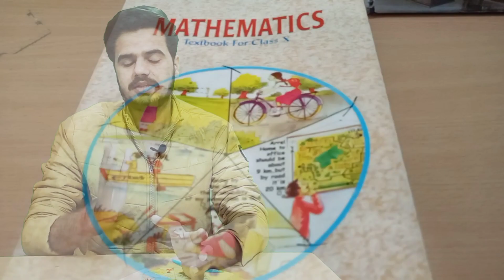NCERT से पढ़े हैं तो यह वीडियो देखें || Maths Class 10th || 85%+ Marks @chaprastudypoint#cbse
NCERT से पढ़े हैं तो यह वीडियो देखें || Maths Class 10th || 85%+ Marks ‎@chaprastudypoint

Chapra study point